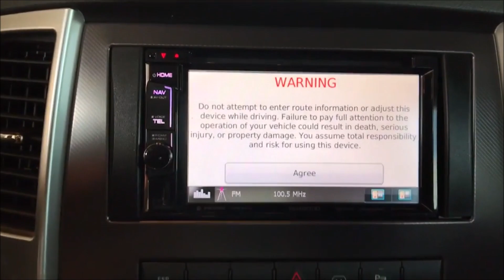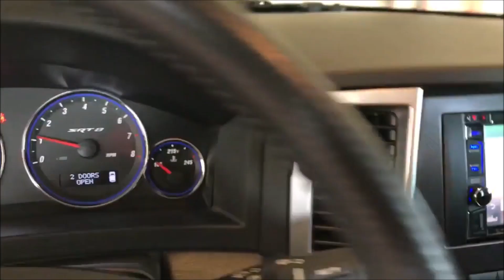FOR SALE: 2009 Grand Cherokee SRT8 650WHP 643WTQ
2009 Grand Cherokee SRT8 650WHP 643WTQ
Arrington Performance built Jeep SRT8 w/Vortech v3 supercharger
-Derby, Kansas
Be sure to mention our page